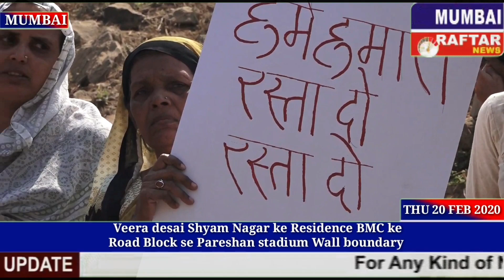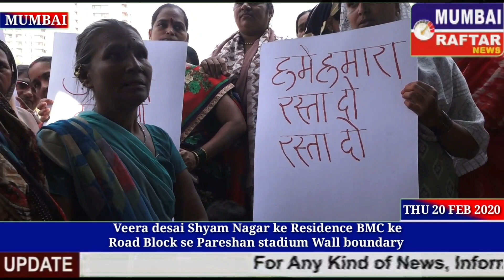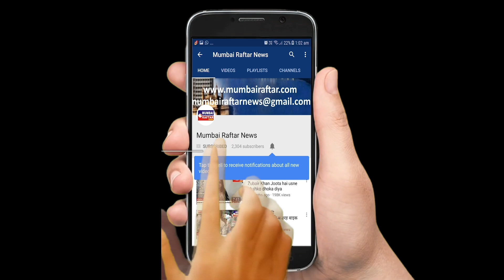Veera desai Shyam Nagar ke Residence BMC ke Road Block se Pareshan stadium Wall boundary ke chalte